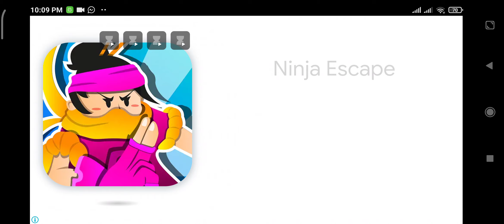smilodon and mastodon are teamed up to destroy the city: smilodon rampage gameplay walkthrough